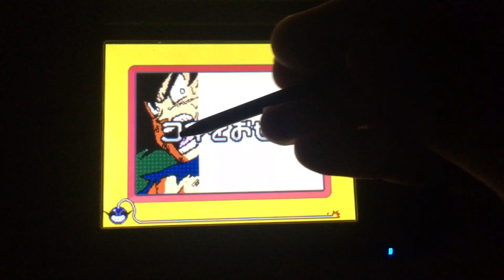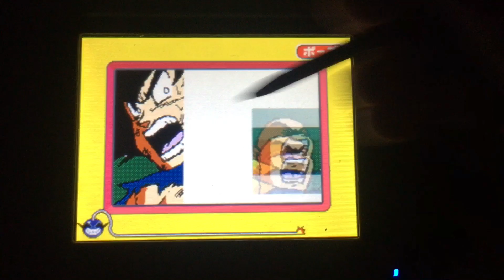[DS]メイドインオラ[メイドイン俺]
動画投稿遅かったの多分これのせいです。